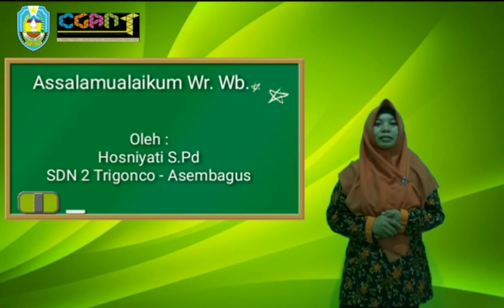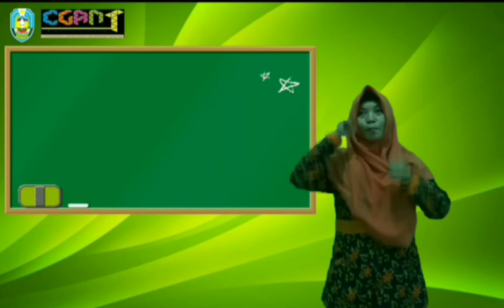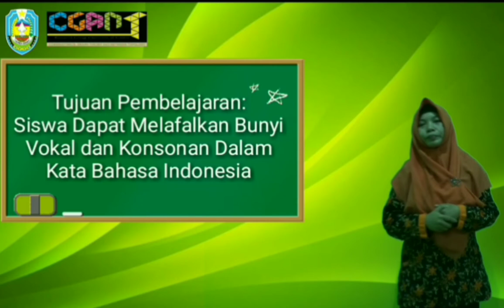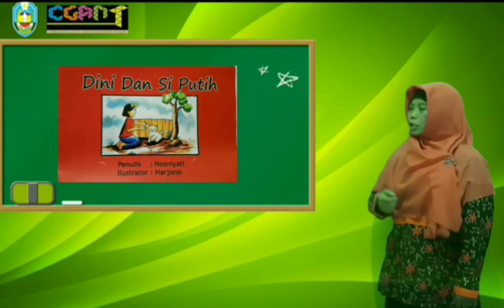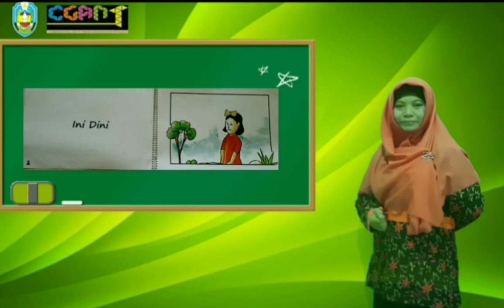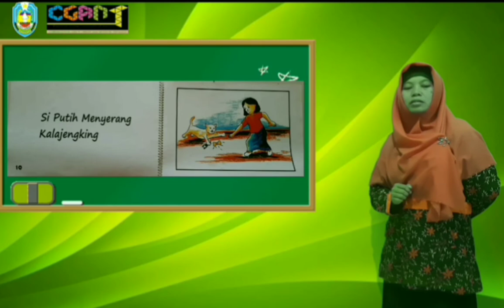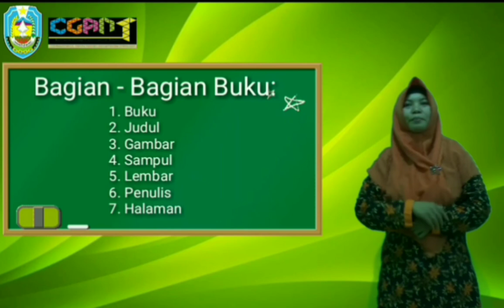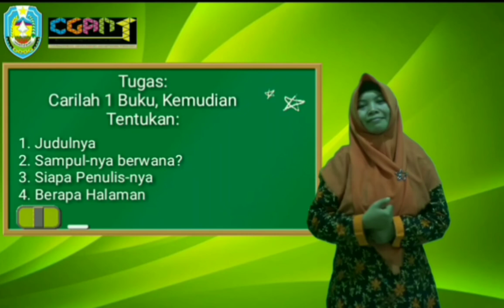Bahasa Indonesia: Bagian-bagian buku: Gemar Membaca-Hosniyati-SDN 2 Trigonco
Durasi : 9.53, Kapasitas :4.91m, Software videomaker : Kinemaster